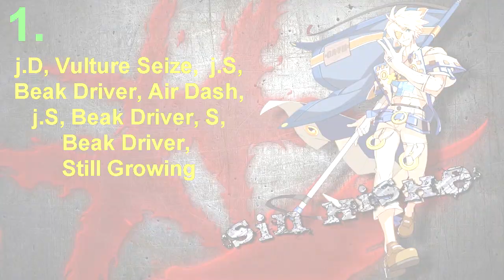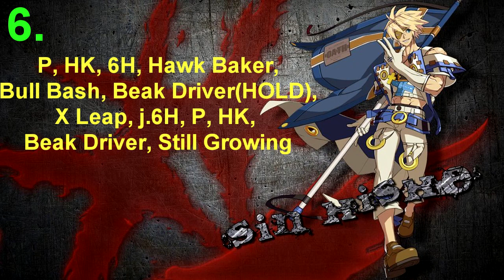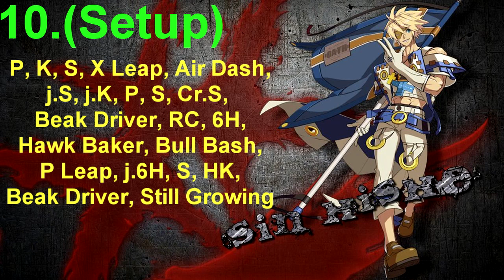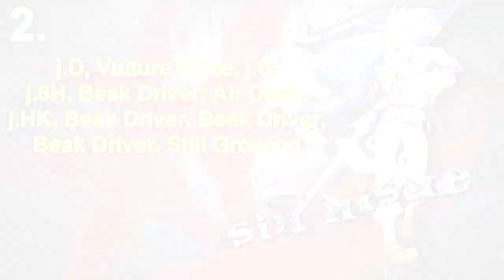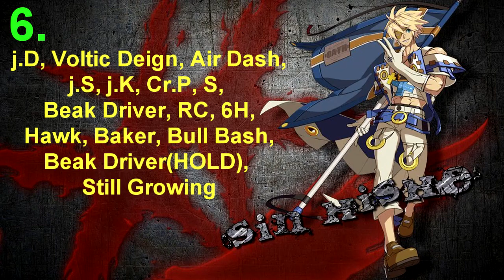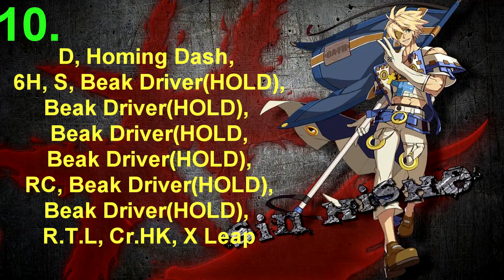[GGXRD REV2] Sin Kiske Basic - Advanced Combos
Here i gonna show u guys some Sin Kiske Combos

So Long
TheR4DOO